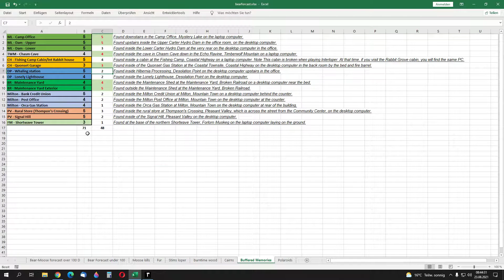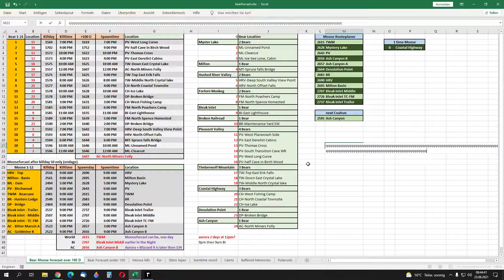The Long Dark #826 - Beach Check CH-DP and DP coal done - Interloper Day 2600+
so for still not really good the beaching thing :P